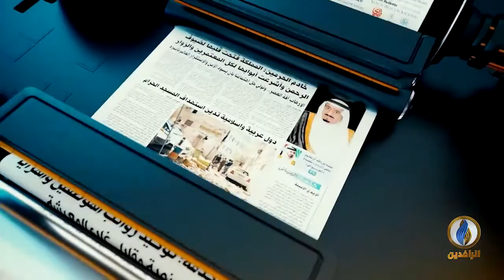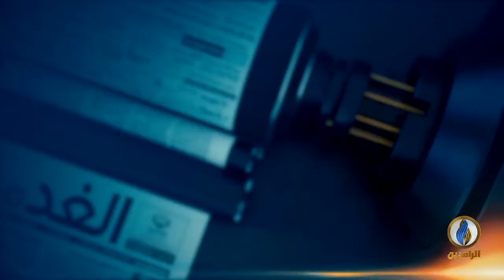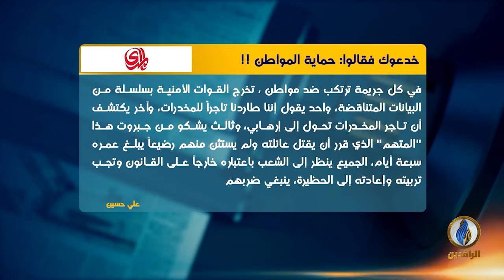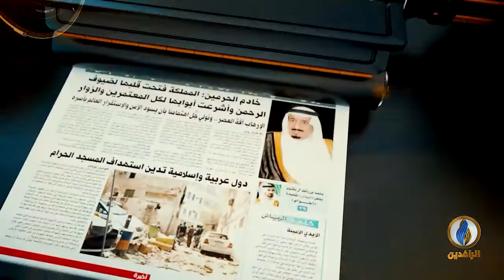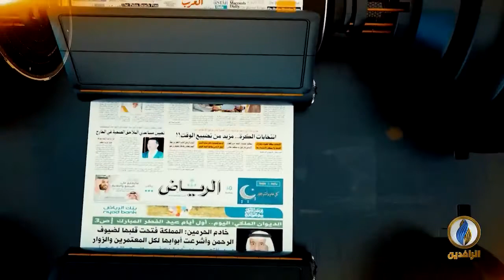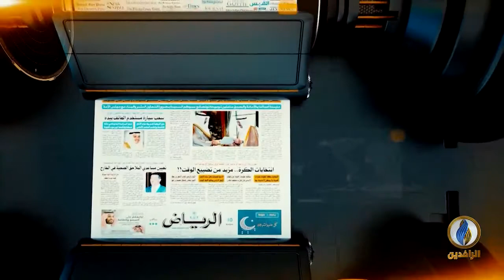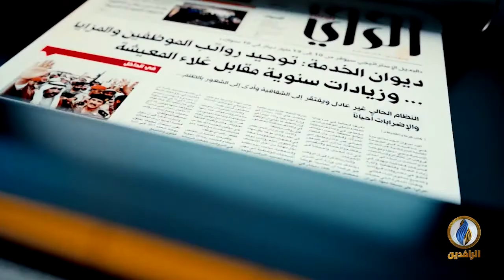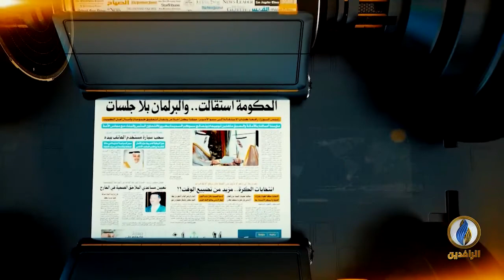صدى_الأقلام | 3 - 1 - 2022